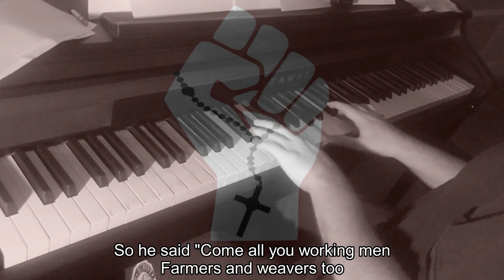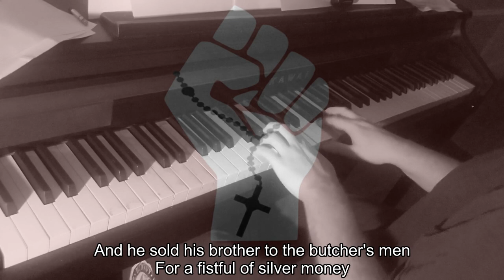Piano/Vocals: Ballad of the Carpenter - Phil Ochs, Ewan MacColl, Peggy Seeger